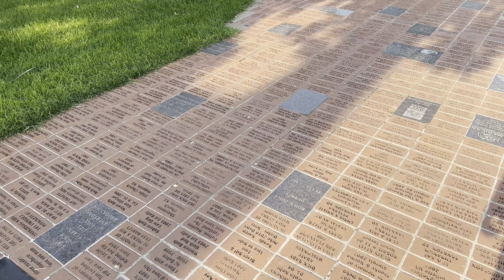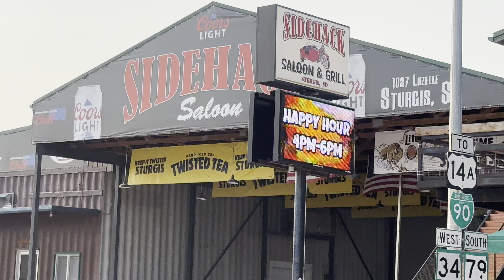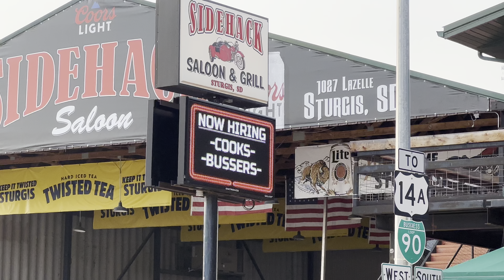Sturgis 2024: Walk around downtown. Vendors setting up stalls.